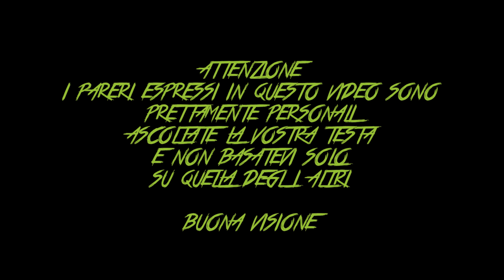ATOMIZZATORE RDA DA CLOUD CON DOPPIO AIR FLOW: OBELISK BY CARTEL MOD ITA